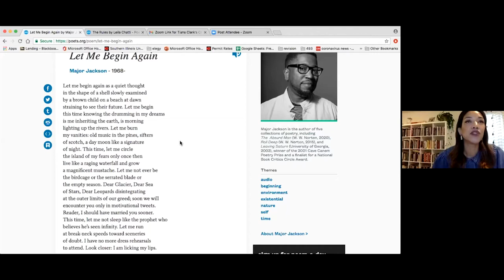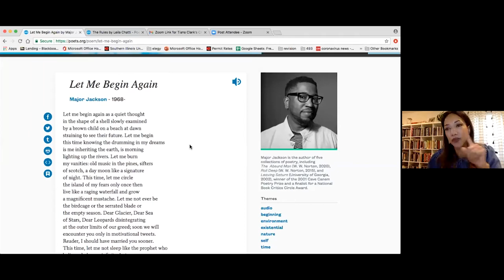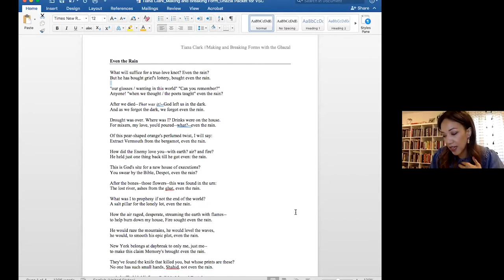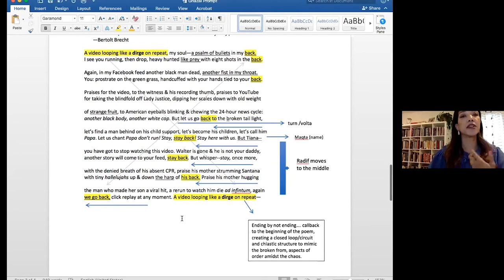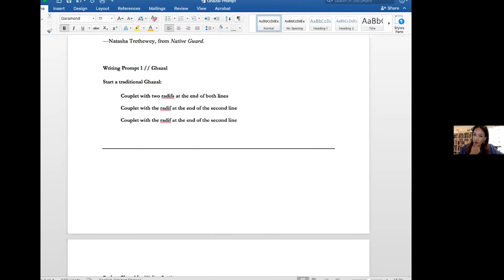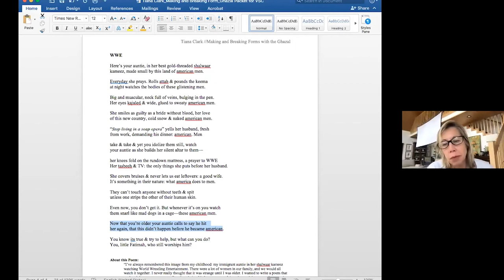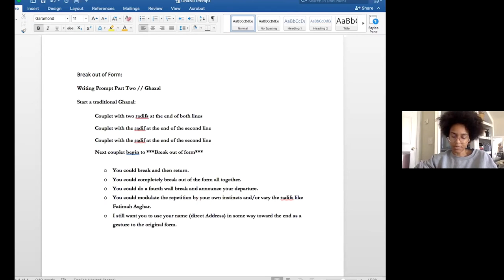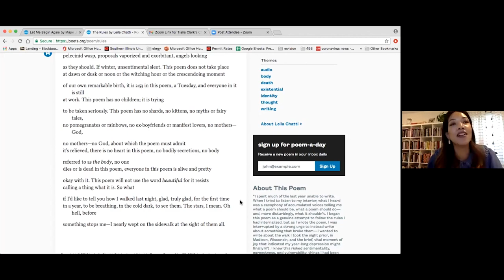Virtual Craft Talk with Tiana Clark, April 2021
Tiana Clark is the author of the poetry collection, I Can’t Talk About the Trees Without the Blood (University of Pittsburgh Press, 2018), winner of the 2017 Agnes Lynch Starrett Prize, and Equilibrium (Bull City Press, 2016), selected by Afaa Michael Weaver for the 2016 Frost Place Chapbook Competition. Clark is a winner for the 2020 Kate Tufts Discovery Award (Claremont Graduate University), a 2019 National Endowment for the Arts Literature Fellow, a recipient of a 2019 Pushcart Prize, a winner of the 2017 Furious Flower’s Gwendolyn Brooks Centennial Poetry Prize, and the 2015 Rattle Poetry Prize. She was the 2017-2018 Jay C. and Ruth Halls Poetry Fellow at the Wisconsin Institute of Creative Writing. Clark is the recipient of scholarships and fellowships to the Bread Loaf Writers' Conference, Sewanee Writers' Conference, and Kenyon Review Writers Workshop. She is a graduate of Vanderbilt University (M.F.A) and Tennessee State University (B.A.) where she studied Africana and Women's studies. Her writing has appeared in or is forthcoming from The New Yorker, Poetry Magazine, The Washington Post, VQR, Tin House Online, Kenyon Review, BuzzFeed News, American Poetry Review, New England Review, Oxford American, Best New Poets 2015, and elsewhere. She teaches creative writing at Southern Illinois University at Edwardsville.